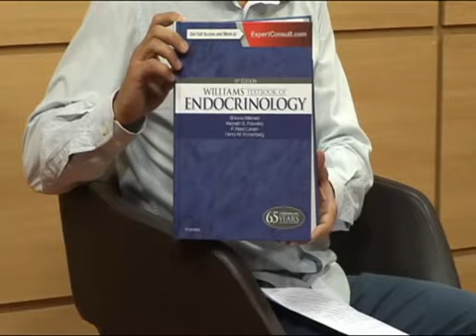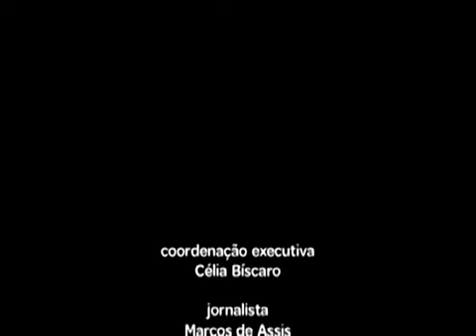Prof. Francisco de Paula (FMRP-USP) expõe os sintomas, causas, tratamento e prevenção da osteoporose